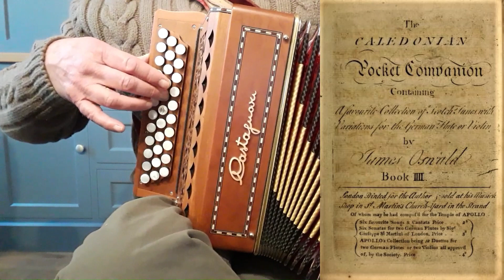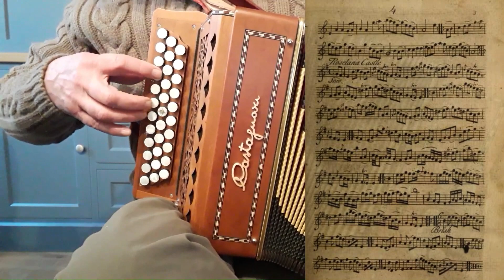Roslyn Castle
Roslyn Castle, from Oswald's Caledonian Pocket Companion, played on a Castagnari Benny for melodeon.net theme of the month January 2023, tunes beginning with R.